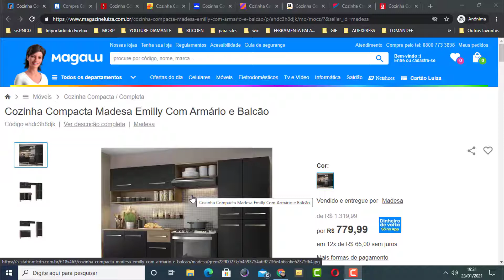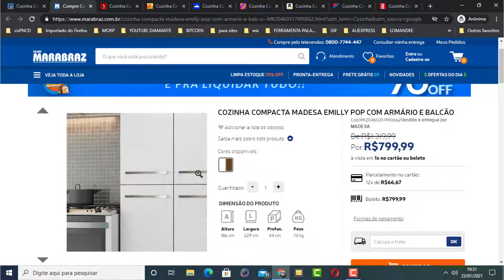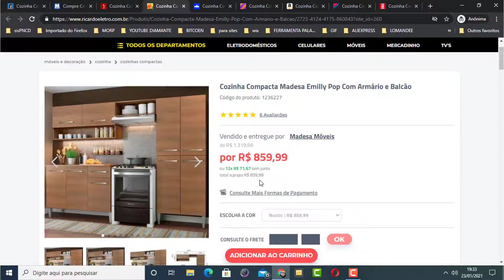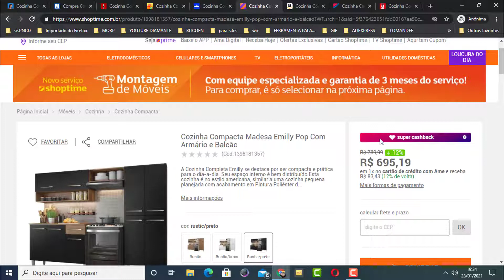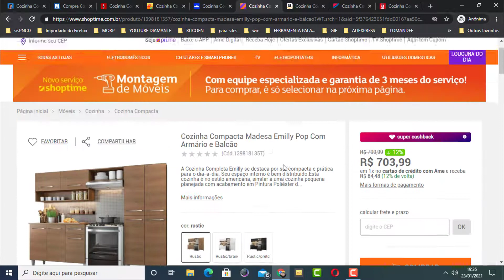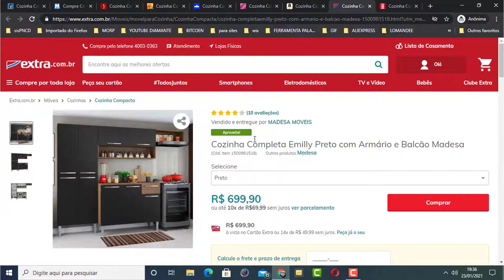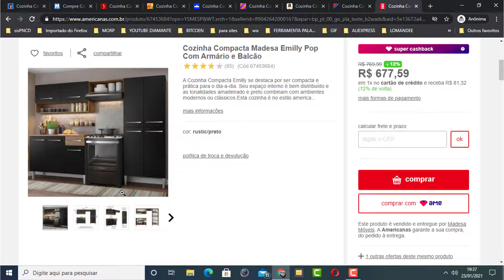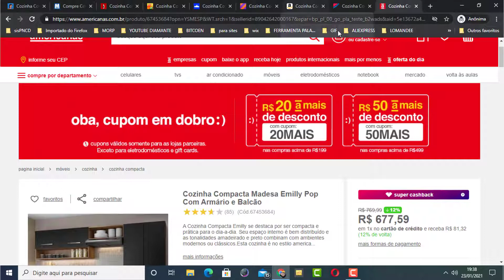Cozinha Compacta Madesa Emilly Pop Com Armário e Balcão MENOR PREÇO da Internet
Nesse vídeo vou te mostrar uma comparação de preço da Cozinha Compacta Madesa Emilly Pop Com Armário e Balcão.

Se você procura pela Cozinha Compacta Madesa Emilly Pop Com Armário e Balcão e estar comparando preços assista esse vídeo até o final!

Vamos comprar os preços da Cozinha Compacta Madesa Emilly Pop Com Armário e Balcão para você que estar pesquisando por ela!

Todos os produtos mostrados são de responsabilidade do vendedor em enviar e entregar, nós não temos qualquer relação com as empresas mostradas nesse vídeo.